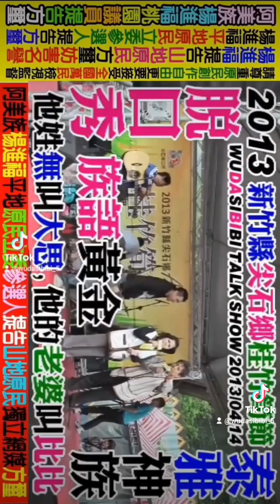陳鴻太魯閣族語